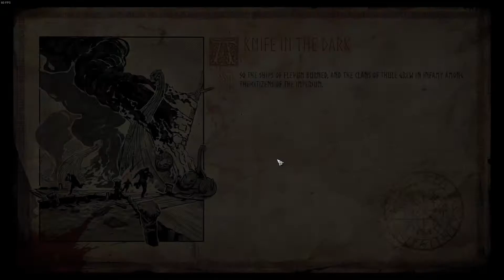Vikings Wolves of Midgard EP24